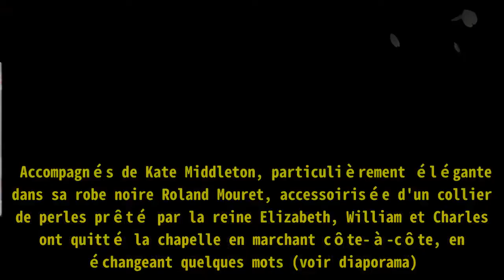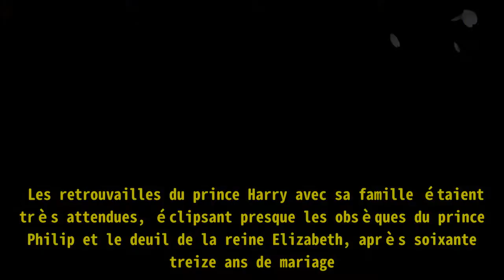William et Harry réconciliés ? Avec Kate, ils quittent ensemble les obsèques du prince Philip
William et Harry réconciliés ? Avec Kate, ils quittent ensemble les obsèques du prince Philip Les obsèques du prince Philip vont-elles permettre aux deux frères de se rabibocher après de longs mois